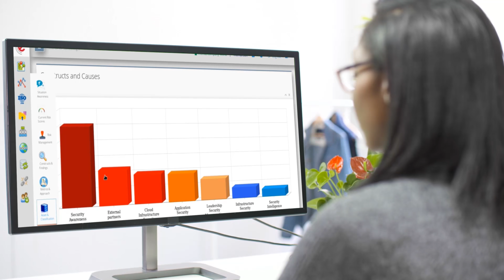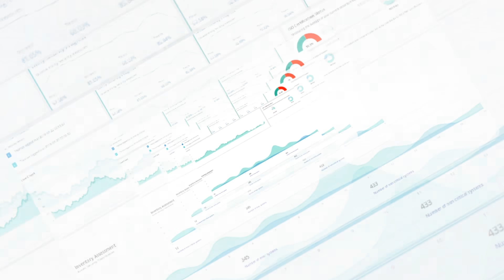Cetbix SaaS ISMS- IT-Sicherheits-Selbstbewertung; ISO27001+, ISO9001QMS, NIST, FERPA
Erreichen Sie Information Security Self-Assessment, ISO 27001, NIST, GDPR, PCI-DSS, HIPPA, FERPA & mehr in drei Schritten. Cetbix® ISMS stärkt Ihre Zertifizierung. Umfassendes, integriertes & papierloses Informationssicherheits-Management-System. Cetbix® online SaaS ISMS. Cetbix® ISMS Software. Weitere Funktionen, IT/OT Asset Management, Dokumentenmanagement, Risikobewertung und -management, Scada-Inventarisierung, Finanzrisiko, Software-Implementierungsautomatisierung und mehr. Mehr als 190 Organisationen weltweit vertrauen auf Cetbix® ISMS, um ihre Informationssicherheit effektiv zu verwalten und die kontinuierliche Einhaltung der Datenschutzverordnung und anderer Standards zu gewährleisten.